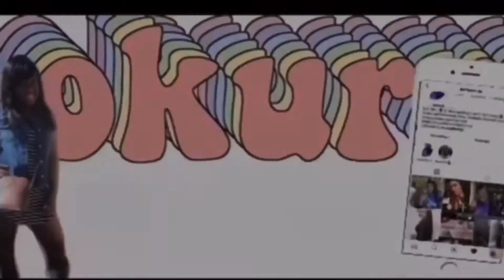Things that guys do that girls love|Amber Lashae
In today’s video, we are helping you guys a helping hand to understand us lady’s in a relationship ❤️

FAQ’s
Full name: Shamika Washington
Age: 23
Sign: Aries ♈️
: iPhone 8 Plus
Ring light